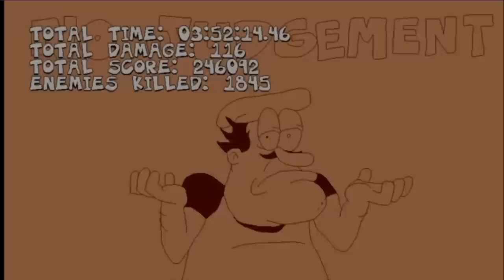[Vinesauce] Joel - Pizza Tower ( Part 4 )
The big pepperoni finale
Date streamed: 31 Mar , 2023

Like the stream? Draw something for the Vinebooru!